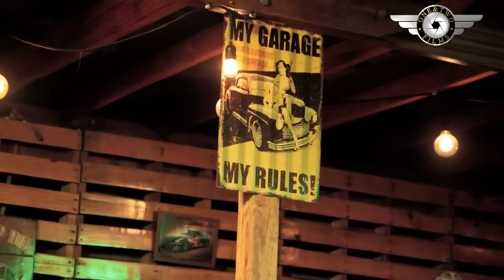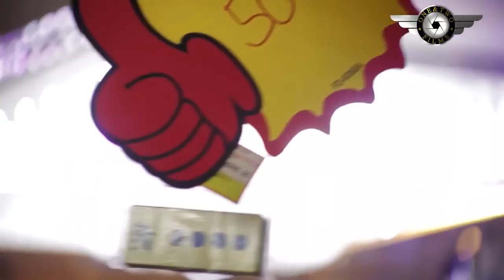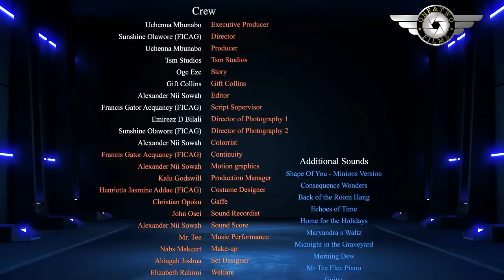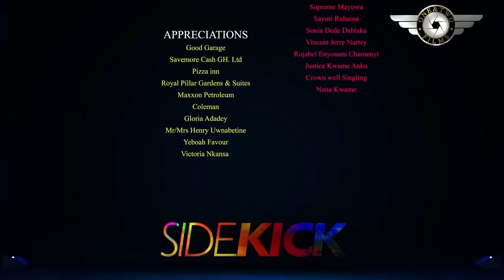NEW MOVIE- WHEN TWO HEARTS MEET- NADIA BUARI TOOSWEET ANNAN- 2023 Latest Nigeran Movie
Family movie.
Love movie.
Romantic movie.
Marriage movie.